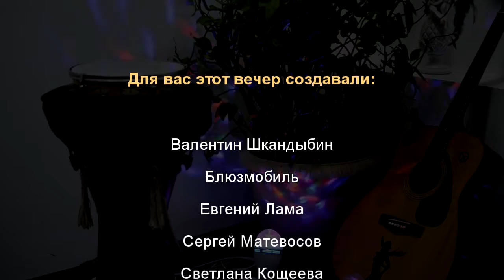ЭтносфеРа звука. Вечеринка день рождения Медведя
На наших мероприятиях всегда много интересных людей, море живой музыки, общения и танцев.